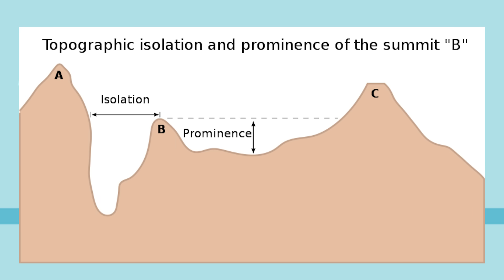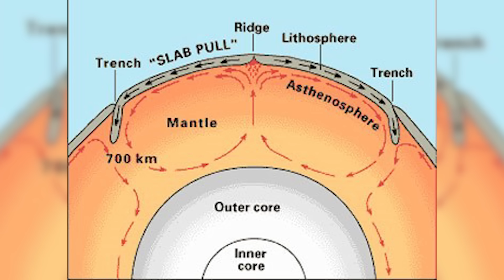Why is Denali So Tall?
On a recent trip to Denali National Park, I was treated first hand to just how massive Denali is. It’s impossible to miss. With the exception of Mt. Foraker, Denali simply towers over the rest of the mountains around it. And the more time I spent around it, the more I began to wonder: Why is Denali so Tall? It seemed so odd to me that Denali stood out so uniquely from the other mountains in the Alaska Range - or even in the United States. I wanted to know what factors were contributing to Denali’s massive height.

This video is all about what I found. There are two main geological factors at play when it comes to Denali’s height: the Denali Fault and the physical composition of Denali itself. A bend in the fault causes rocks to bunch together, raising Denali to even greater heights, while its granite structure causes it to resist the erosive forces wearing away everything else around it.

Denali National Park was an incredible experience and I knew when I was there that I wanted to tell a story about it here on the channel. It’s part of my larger goal of telling educational stories about protected places here on Youtube.